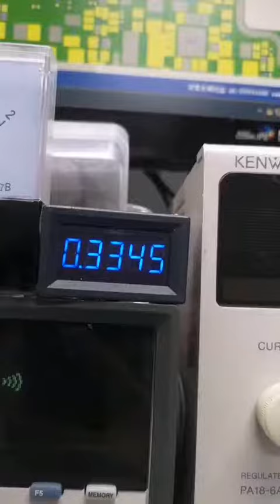Phone Repair 當兩塊被宣布報廢的p30主板 遇上一位愛折騰的維修師傅，它們的命運是否會被改變#手機維修 短視頻244